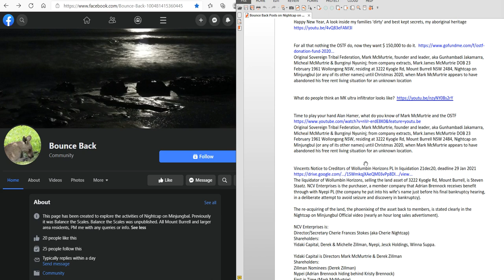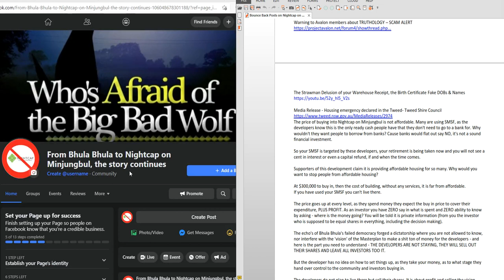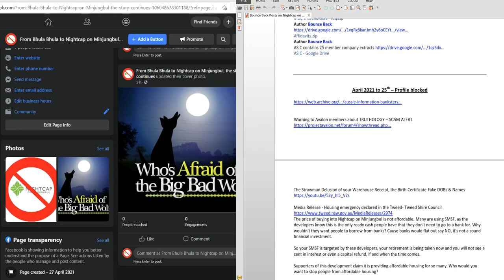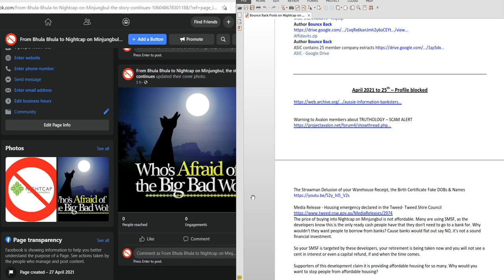From Bhula Bhula to Nightcap on Minjungbul, the story continues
This page lasted about 4 days before it was shutdown.